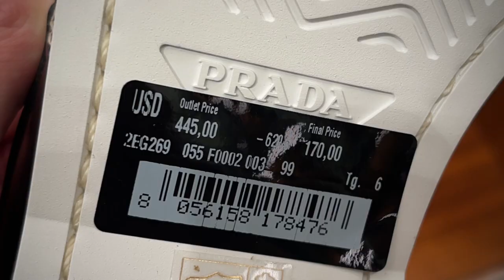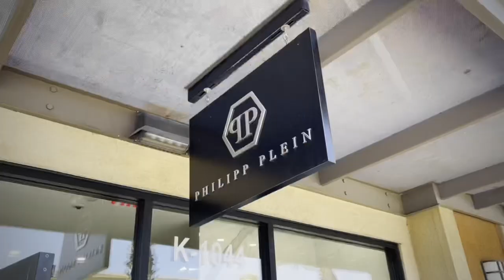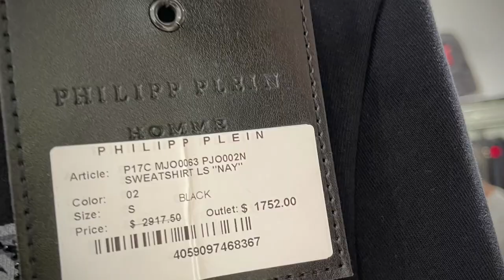Desert Hills Premium Outlets Shopping Vlog | CHRISTIAN LOUBOUTIN and PRADA | 50-70% OFF | Carlo&Seb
In this video, we went to the Desert Hills Premium Outlets. Let's find out the SAVINGS you might get when you shop at these LUXURY DESIGNER stores. It's a Shopping Vlog.